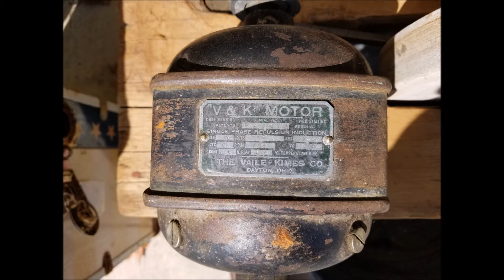ANTIQUE SHOP FINDS ~ INTERESTING ITEMS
I have made a few trips to local antique shops over the last month. Didn’t buy anything but noticed a few things that I thought were interesting.
I think I have fixed the T Shirt problem. I signed up with TeeSpring to make and deliver Old Sneelock’ Workshop T Shirts.
This cup will tell everyone you know exactly how to handle the situation.